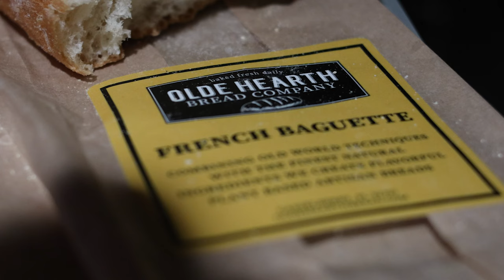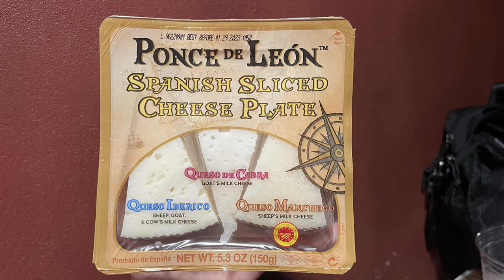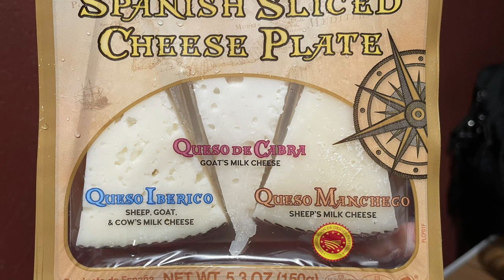THE BASKET (Wine Bar George's) at Disney Springs Review | Neverland Navigation Co. WDW VLOG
Join us as we try a unique quick-serve dining option in the heart of Disney Springs in Walt Disney World. Will Wine Bar George’s “The Basket” and their fancy picnic offerings be worth sitting outside in Florida for? ☀️😳 Come with us and find out!

🚢 Morgan is also a (free!) TRAVEL AGENT specializing in Cruises! I will get you the best rate you can find online OR LOWER, assist you with all planning so you can have the best vacation EVER, and send a free gift after your cruise!

 Listen along and join the DIScussion on social media.